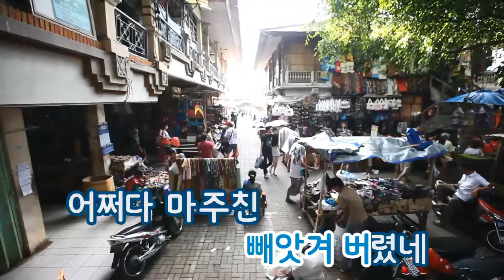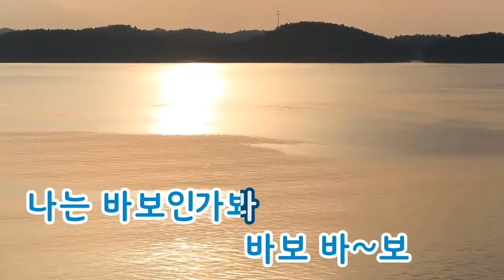[TJ노래방] 어쩌다마주친그대(For Ladies N Gentleman) - M4(Narr.배철수) (Met You By Chance - M4) / TJ Karaoke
Met You By Chance - M4 -- TJ Karaoke Song NO. 33664
어쩌다마주친그대(For Ladies N Gentleman) - M4(Narr.배철수) -- TJ노래방 곡번호 33664

▶ ZillerSong Mobile : Android/IOS
▶ K-POP STAR Global Package : Android/IOS
▶ TJ TV Karaoke (Korean ONLY) : KT OllehTV , LG U+TV, SK BTV